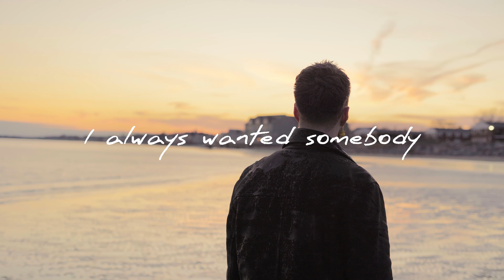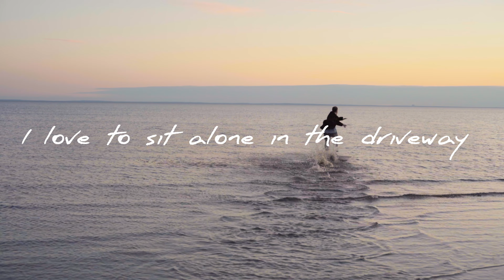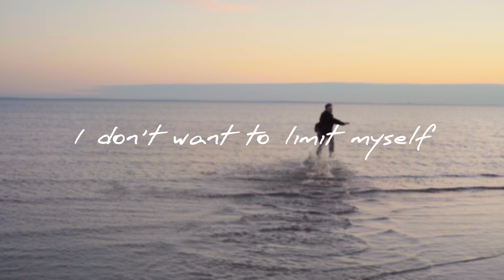Doctor Duck - hatchback (Lyric Video)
CREDITS:
Writer: Andrew Patino and Zachary Lane

Director/Producer/Director of Photography/Editor:
Andrew Patino

Actor: Zachary Lane

Song:
Written by: Zachary Lane
Performed by: Zachary Lane, Katherine Horne, and James Glaves
Produced/Mixed/Mastered by: James Glaves

LYRICS:
I always wanted a hatchback
You always loved a nightcap
I always wanted to drive away
You always loved a good argument

There’s no diving in the shallow end
You could wind up dead
Or worse bust your head
At least that’s what the sign said

You always loved somewhere to throw your crap
I always wanted somebody to need me
You made it clear that you need appeasing

We drove right into the shallow end
Nosedive into disaster
Drown in miraculous fashion
We both knew that this would happen

I decided against the hatchback
I went with a pre-owned sedan and some Prozac
I love to sit alone in the driveway
I love how all my things fit in it

There’s no swimming in the pool now
 new place has one but it’s under construction
All because some knuckleheads drove into it

I’ll take a pass on the hatchback
So I’m not tempted to look over my shoulder in the trunk
And watch piles and piles of my shit stack up
That I’m running like hell to get away from

I’m reconsidering the hatchback
I love having Lots of space for me
I don’t want to limit myself
Wouldn’t that be a catastrophe?